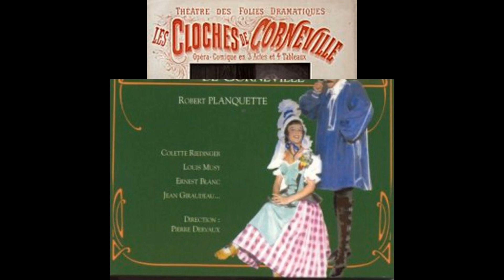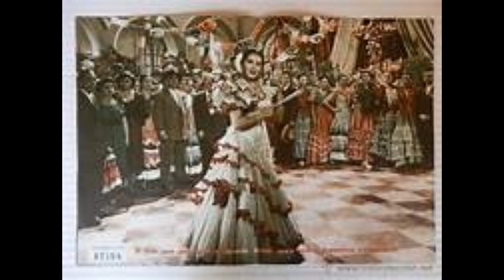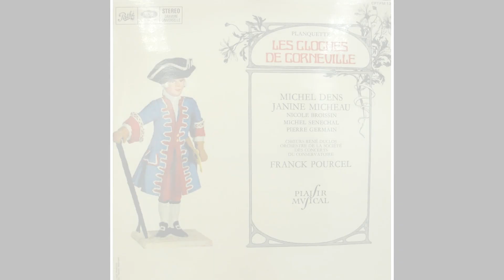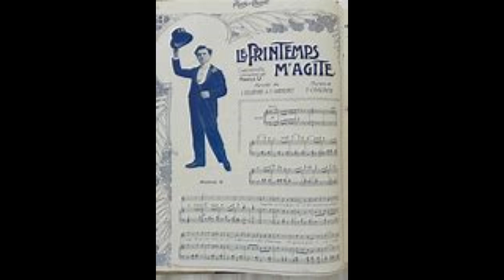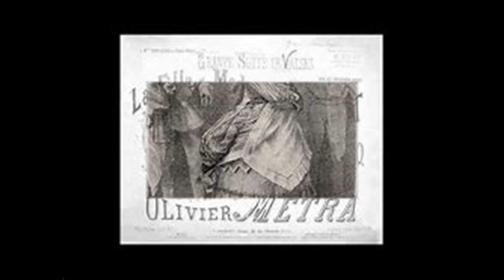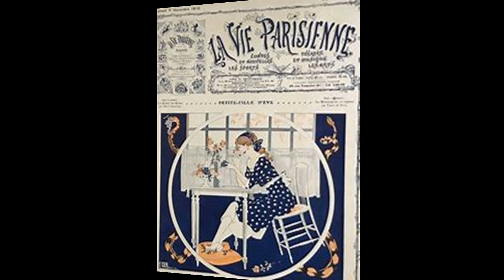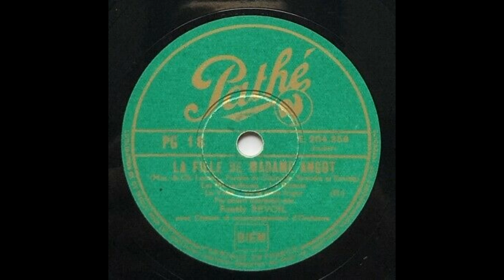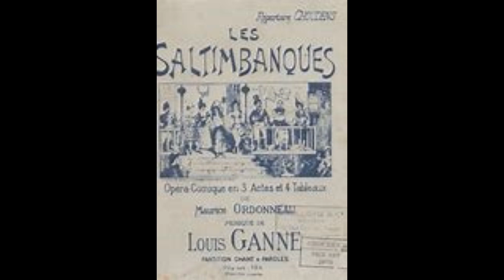Les meilleures Chanteuses de l'Opérette française, vol.2 (mono)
Seconde de trois compilations musicales portant sur les grandes chanteuses d'opérette française, voici le deuxième volume, avec vingt-sept pièces ou morceaux dans un collage audio de longue durée (79 minutes, 1h19min.), et divisé en deux parties : la première partie est consacré à la chanteuse Jany Sylvaire, et la seconde à la chanteuse Isabelle Andreani (accompagnée parfois avec Liliane Berton) ; les chansons interprétées par Jany Sylvaire dans la première partie proviennent de plusieurs différentes opérettes françaises bien connues, tels que "Le Petit Duc", "Mam'zelle Nitouche", "La Mascotte", "La Vie Parisienne", "La Périchole", "La Grande-Duchesse De Gérolstein", "La Fille De Madame Angot", "Les Cloches De Corneville", "Le Grand Mogol", et "Les Saltimbanques" ; dans la deuxième partie (vers la 41e minute, vous pouvez cliquez sur les chiffres en bleu pour vous amener directement à la deuxième partie), on retrouve des chansons interprétées par Isabelle Andreani, Liliane Berton, Gabriel Bacquier et Jean-Christophe Benoit, provenant de différentes opérettes populaires comme "Ciboulette", "La Mascotte", "Véronique", "La Vie Parisienne", "Les "Saltimbanques", "La Grande-Duchesse De Gérolstein" et "La Fille De Madame Angot" ; le volume 3 devrait paraître aussi très bientôt, avec cette fois des extraits d'opérette française, avec Colette Riedinger, Mathé Altéry, Paulette Merval, Liliane Berton, Jane Ervil, et sans oublier la grande Janine Ribot, et avec des dialogues entrecoupés de chansonnettes . Liste de lecture :

Jany Sylvaire - Gillette de Narbonne - Il est un pays où la terre (Chanson provençale)  2:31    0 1
Jany Sylvaire - Le petit duc - Mes belles madames, écoutez ça (Rondeau de la paysanne)  3:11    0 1
Jany Sylvaire - Mam'zelle Nitouche Le long de la rue Lafayette (Légende de la grosse caisse)  2:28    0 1
Jany Sylvaire - La mascotte - Un jour un brave capitaine (La chanson du capitaine)  2:17    0
Jany Sylvaire - La vie parisienne - Je suis veuve d’un colonel  2:21    0
Jany Sylvaire - L'amour masqué - J'ai deux amants  2:28    0
Jany Sylvaire - La Périchole - Oh mon cher amant je te jure (Air de la lettre)  2:27    0
Jany Sylvaire - La grande-duchesse de Gérolstein - Dites-lui qu'on l'a distingué (La déclaration)  2:11    0
Jany Sylvaire - La fille de madame Angot - Vous aviez fait de la dépense - De la mère Angot, j'suis la fille  2:36    0
Jany Sylvaire - La fille de madame Angot - Jadis les rois, race proscrite (Chanson politique)  2:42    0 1
Jany Sylvaire - Les cloches de Corneville - Vive le cidre de Normandie (Chanson du cidre)  3:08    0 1
Jany Sylvaire - Les cloches de Corneville - Vous qui voulez des servantes (Chanson des servantes)  2:10    0
Jany Sylvaire - Le grand Mogol - Dans nos guinguettes de Paris (Couplets du vin de Suresnes)  2:16    0
Jany Sylvaire - Le grand Mogol - Allons, petit serpent  2:48    0
Jany Sylvaire - Les saltimbanques - C'est l'amour  2:53    0
Jany Sylvaire - Les saltimbanques - La bergère Colinette  2:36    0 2

(41:00)
Isabelle Andreani, Liliane Berton, Gabriel Bacquier & Jean-Christophe Benoit - La mascotte Un jour un brave capitaine (La chanson du capitaine)  2:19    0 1
Isabelle Andreani, Liliane Berton, Gabriel Bacquier & Jean-Christophe Benoit - Le cœur et la main Y'avait un jour dans l'infant'rie (Couplets du casque)  3:14    0
Isabelle Andreani, Liliane Berton, Gabriel Bacquier & Jean-Christophe Benoit - Véronique Adieu je pars (Air de la lettre)  2:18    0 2
Isabelle Andreani, Liliane Berton, Gabriel Bacquier & Jean-Christophe Benoit - La vie parisienne Autrefois plus d'un amant (Air du gant)  2:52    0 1
Isabelle Andreani, Liliane Berton, Gabriel Bacquier & Jean-Christophe Benoit - Les noces de Jeannette Au bord du chemin (Air du rossignol)  7:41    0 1
Isabelle Andreani, Liliane Berton, Gabriel Bacquier & Jean-Christophe Benoit - Ciboulette Moi, j'm'appelle Ciboulette (Couplets avec chœurs)  2:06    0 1
Isabelle Andreani, Liliane Berton, Gabriel Bacquier & Jean-Christophe Benoit - Ciboulette Nous avons fait un beau voyage (Duo)  2:46    0
Isabelle Andreani, Liliane Berton, Gabriel Bacquier & Jean-Christophe Benoit - Coups de roulis Qu'ai-je donc  (Duo)  3:42    0
Isabelle Andreani, Liliane Berton, Gabriel Bacquier & Jean-Christophe Benoit - Les saltimbanques Tendre fleur du riant printemps (Duo)  4:26    0
Isabelle Andreani, Liliane Berton, Gabriel Bacquier & Jean-Christophe Benoit - La grande-duchesse de Gérolstein - Voici ce qu'a dit mon amie (La déclaration)  2:38    0
Isabelle andreani, Liliane Berton, Gabriel Bacquier & Jean-Christophe Benoit - La fille de madame Angot - Quand on conspire (Chœur des conspirateurs)  3:39    0